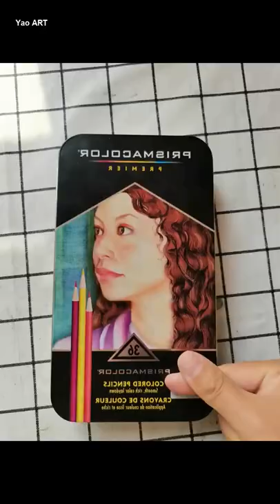Amazing Art Drawing Videos 🔴 Christmas is coming, draw a Christmas gift with colored pencils, you